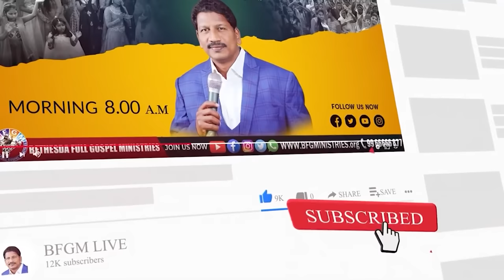Today's promise 14.10.2023 | BFGM LIVE